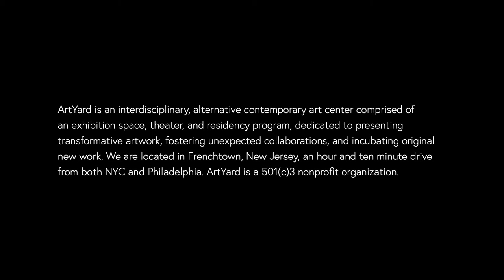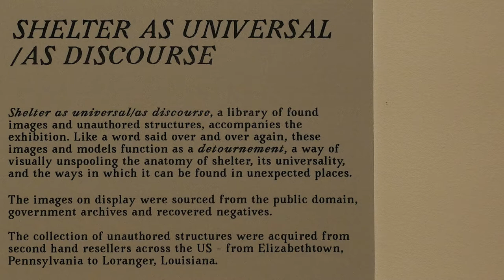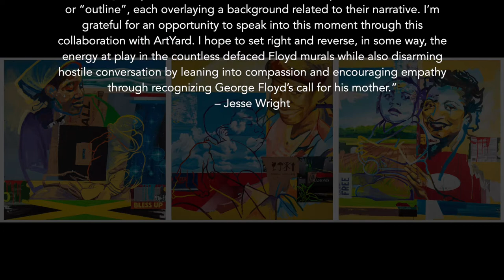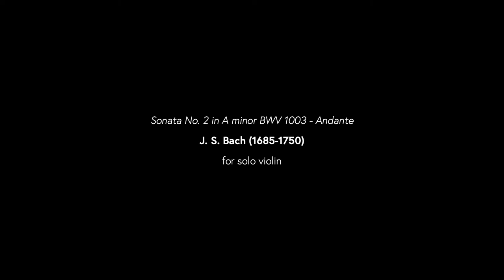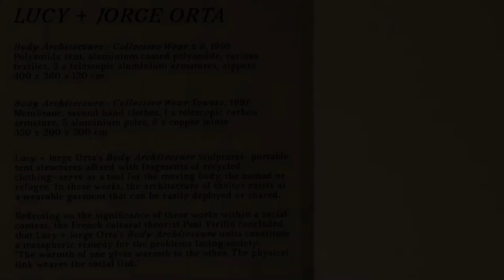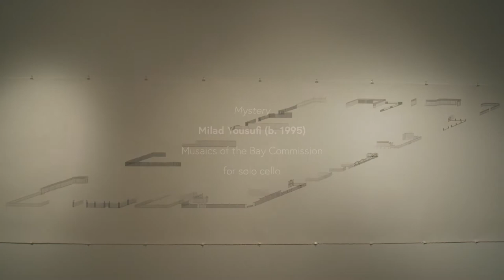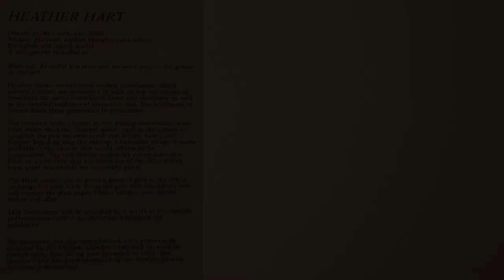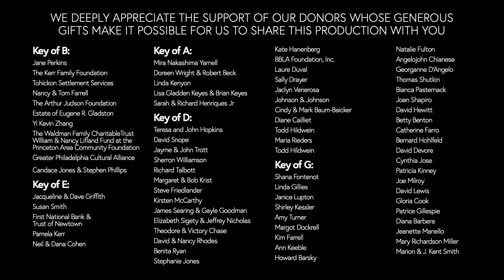Concordia at ArtYard Concert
Filmed at ArtYard in Frenchtown, NJ, the concert will feature musical selections that confirm and celebrate the relevance of the recent exhibition "Shelter Is,” which explored the issues of sanctuary and community through a variety of media. The concert includes pieces by Carlos Simon inspired by the gospel music that shaped his youth; a new composition, Mystery for solo cello (commissioned by Musaics of the Bay) by Milad Yousufi; Stravinsky's Élégie for solo viola; an arrangement of Amazing Grace for solo violin; and works by J.S. Bach, Kodály, Mozart, Dohnányi, and Enescu. Artistic Director and cellist Michelle Djokic is joined by violinist Siwoo Kim and violist Milena Pajaro-van de Stadt for this performance.

Program:

Wolfgang Amadeus Mozart - Duo No. 1, K423 Rondeau - Allegro
Daron Hagen - Duo - Love Song
Carlos Simon - Where Two or Three are Gathered
Ernö Dohnányi - Serenade in C Major, Opus 10 - Romanze
Igor Stravinsky - Élégie
J.S. Bach - Sonata No. 2 in A minor BWV 1003 - Andante
Zoltán Kodály - Intermezzo
Milad Yousufi - Mystery (Musaic of the Bay Commission)
George Enescu - Aubade in C Major
John Newton, arranged by Ning Kam - Theme and Variations on Amazing Grace